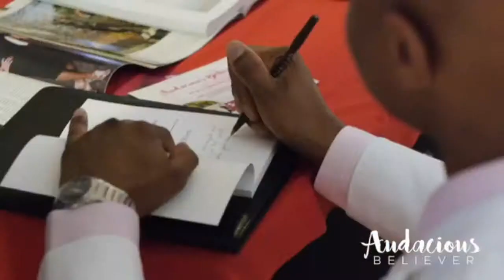The Power of Position w/ Wayne Harris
GET TO KNOW ME:
DanteWorth.com
Instagram.com/DanteJWorth
Twitter.com/DanteJWorth
Facebook.com/DanteJWorth
Snapchat.com/add/DanteJWorth

GEEK INFO
Camera: Canon T6i Rebel
Audio: Rode VMGO Video Mic GO
Lighting: Diva Ring Light